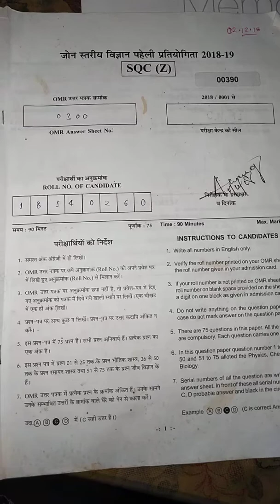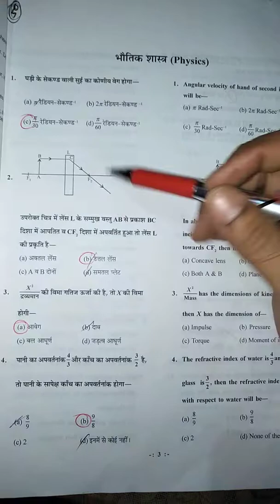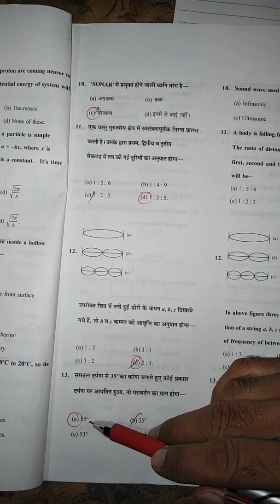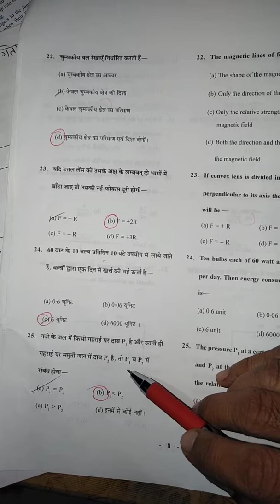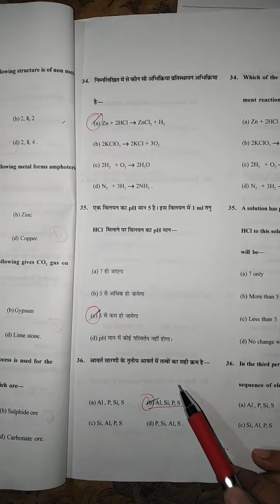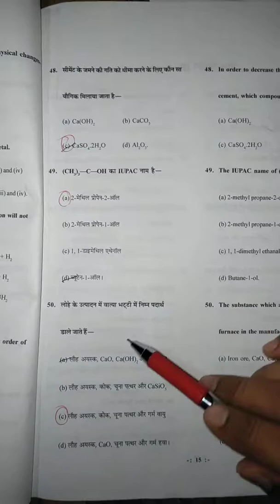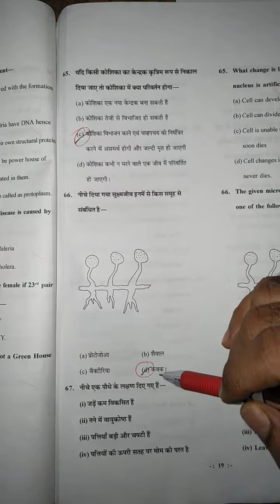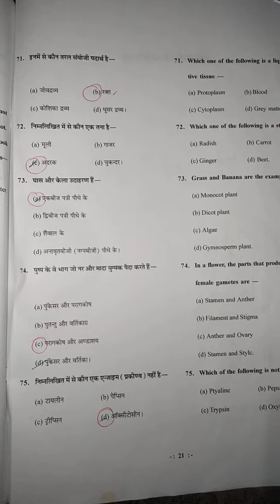Science Quiz विज्ञान पहेली प्रतियोगिता ज़ोन स्तरीय पेपर 2018 हल सहित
SCERT छत्तीसगरह द्वारा आयोजित  ज़ोन स्तरीय  विज्ञान पहेली परीक्षा 2018 का हल